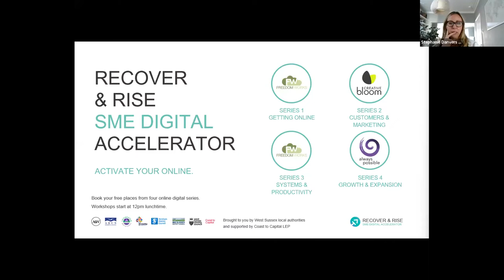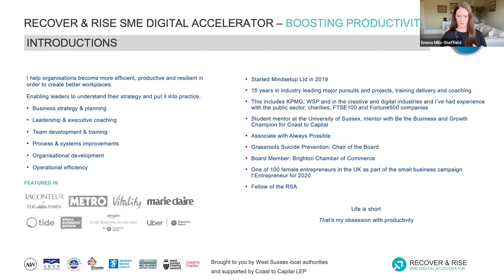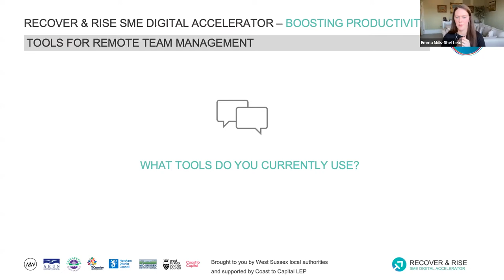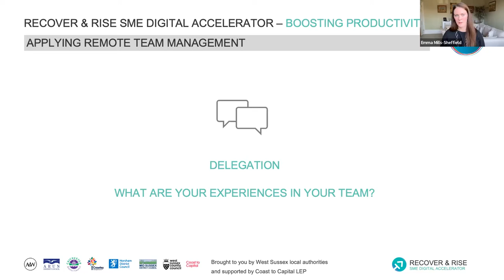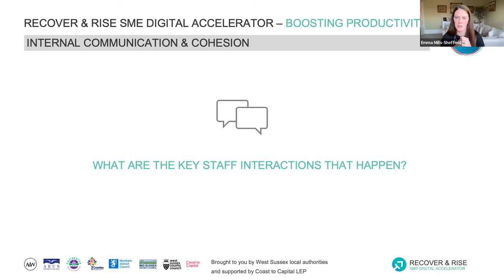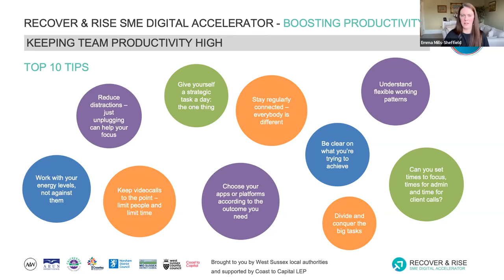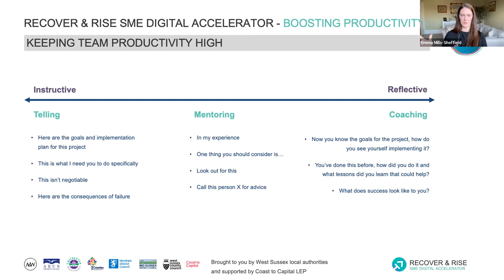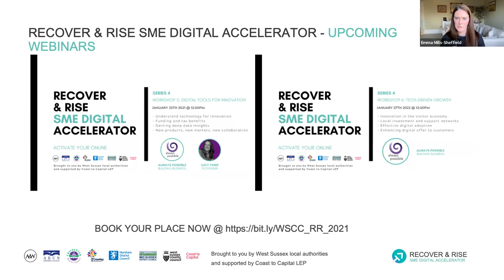West Sussex Recover & Rise S4W4: Boosting Productivity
Learn the importance of management tools and information structures to improve a team's communication and productivity in the workplace when working remotely. Take away tips and recommendations for using technology to support functioning teams.

We will be joined by consultant and coach, Emma Mills-Sheffield , an expert in working with large and small businesses on improving productivity, efficiency and resilience .

This FREE webinar is for established businesses that are using or considering remote or hybrid working patterns. You might be a small business owner, or have responsibility for HR, operations or people management within the organisation.

The session will be led by always possible associate, Emma Mills-Sheffield. Emma has spent 15 years in industry leading projects, process improvements, training delivery and coaching. She has experience across the private and public sector, FTSE100 and Fortune500 companies as well as SMEs.

Now as a consultant and coach, she takes big business experience and tailors it to small businesses. In developing leaders and business owners, Emma works on productivity, efficiency and resilience.

COURSE TAKEAWAYS

Understand the latest tools for managing teams remotely
Learn about challenges and opportunities for internal communication and team cohesion
Hear examples of effective digital transformation in growing businesses
Learn how to keep productivity high, even through staff and customers are remote
Think about the ingredients for functional and effective teams, however structured
Calculate what positive changes you could make with different digital tools
COURSE CONTENT

Re-cap from last session
How do I boost productivity when people are working remotely? - introduction
Common questions and challenges for growing businesses
Presentation on latest thinking and ideas
Case studies and examples
Q&As
"We found the session with Emma very informative. She was extremely well-versed in the challenges faced by small businesses, and provided both insight into new opps and also feedback on our current activities to help us feel confident we are focused on the right things.”

- participant in Reset. Restart programme

The West Sussex SME Digital Accelerator programme is being delivered through the partnership of West Sussex County Council and the West Sussex district and borough councils.